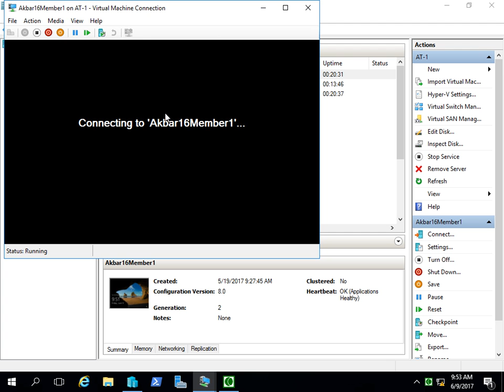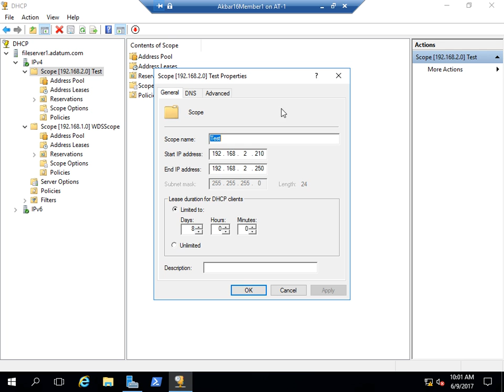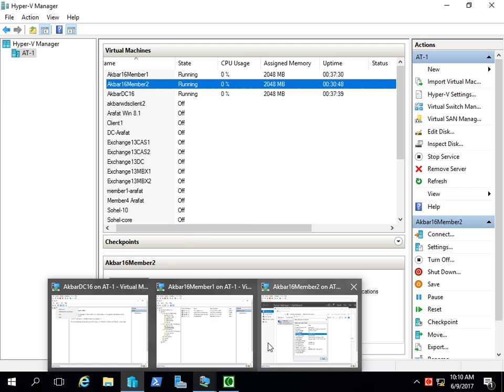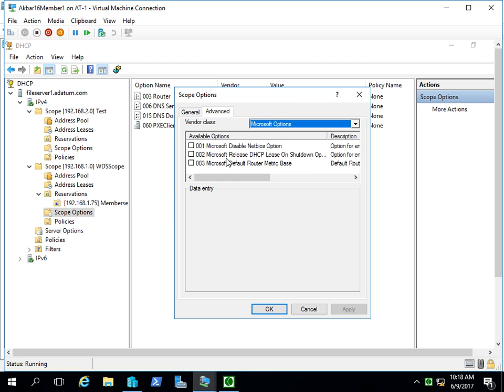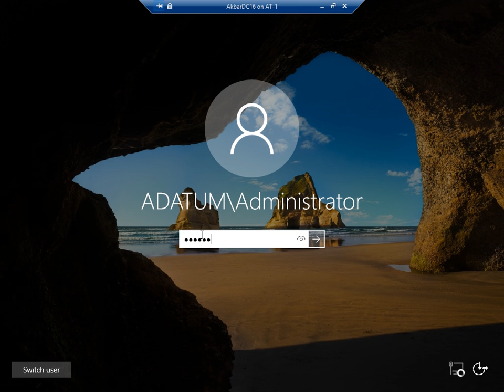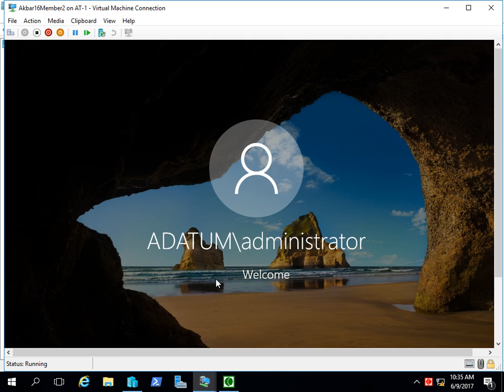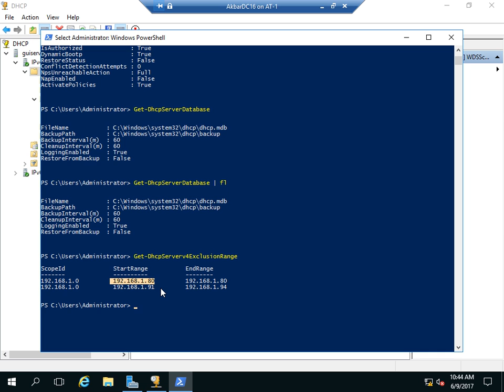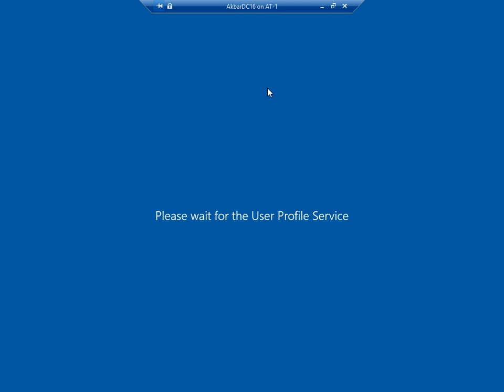Class 15th A DHCP Server Install Configure & Working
DHCP Server Install Configure & Working